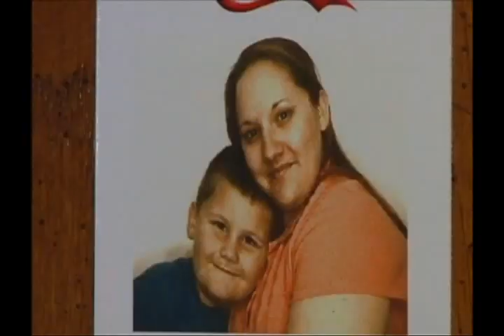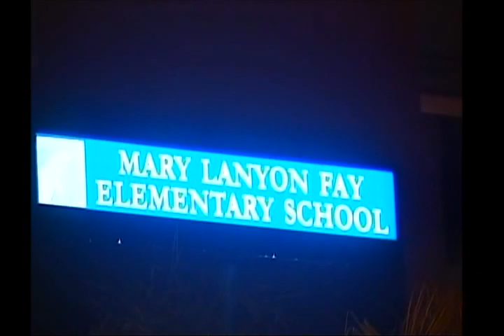Mel Mendez Anchor